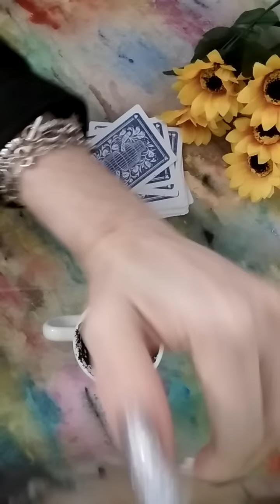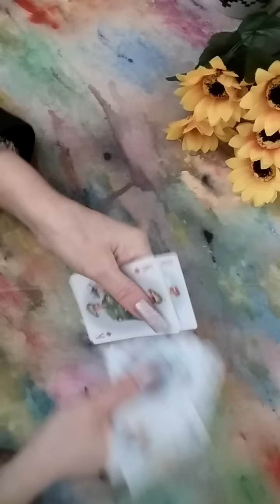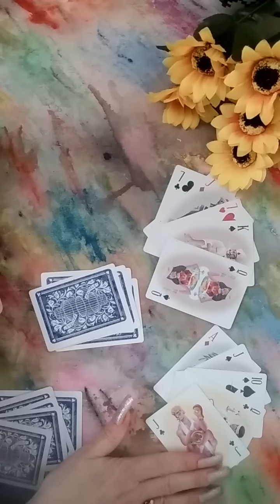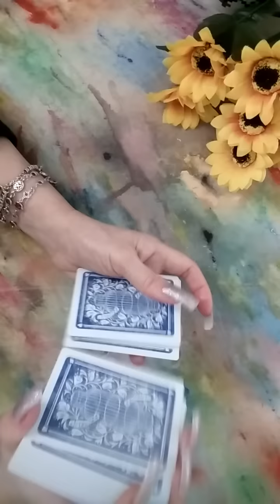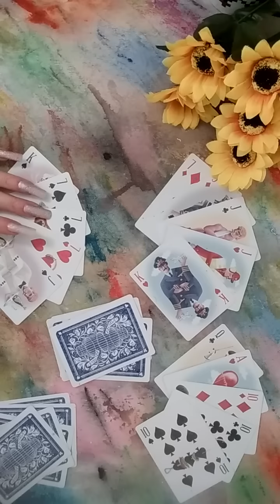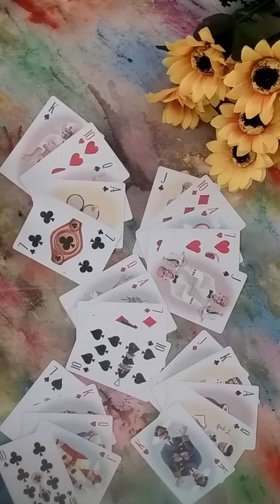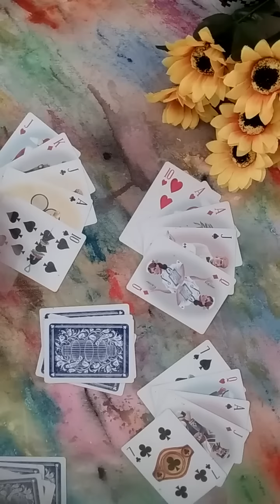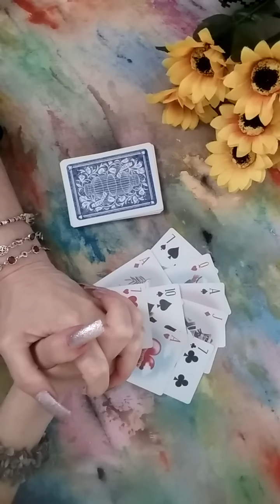Viitorul din zatul de cafea☕Urm 3 zile☕Noi posibiltati,Afli Secrete,Schimbari,Reuniuni,Vesti,Bani☕🌻🍀